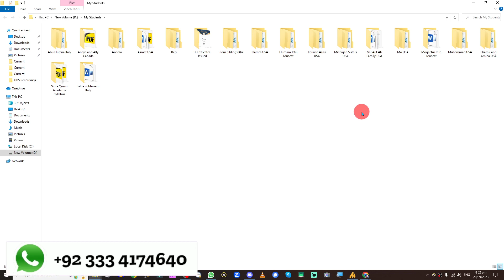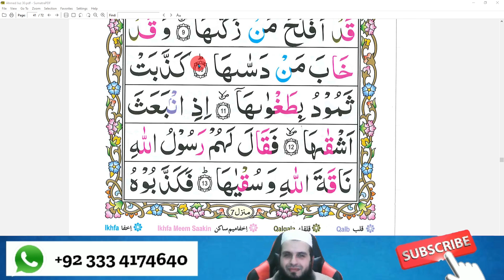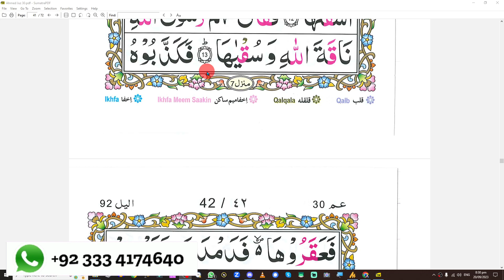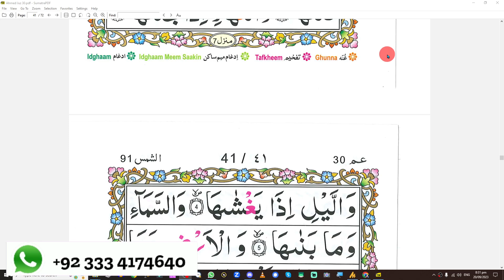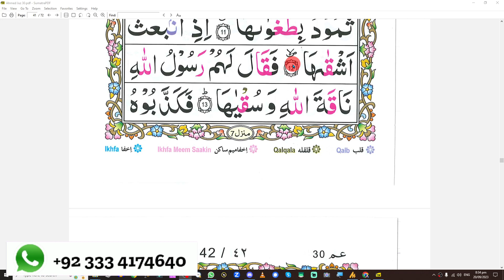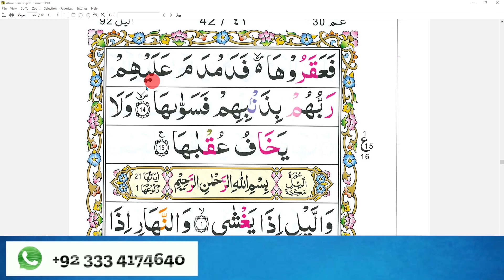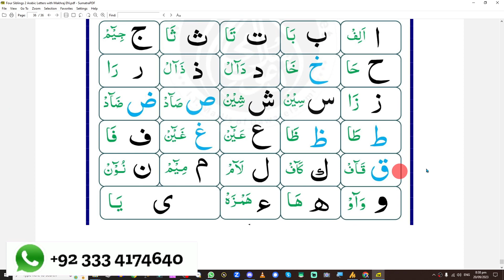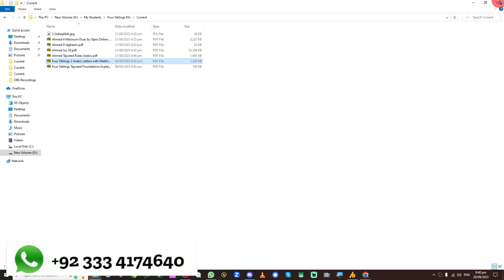Four Siblings Learning Juz 30 Page 40